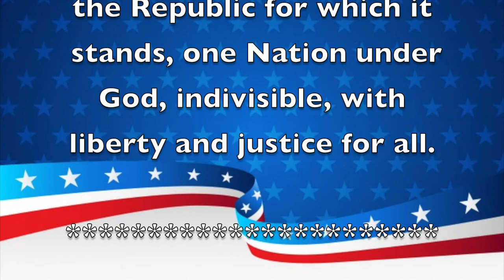Morning Announcements December 17,2019